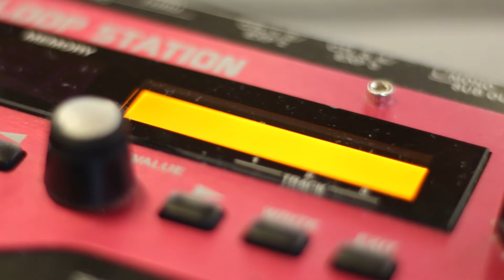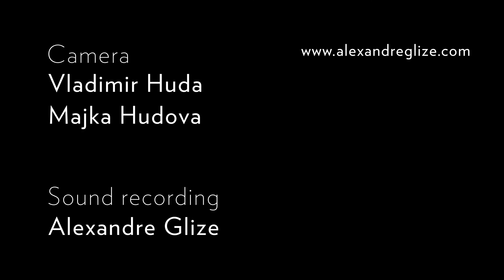Alexandre Glize - Nostalgic dwarf (Smutný trpaslík)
Toto je Alex. Alex je kytarista. Dobrý katyrista. Často koncertuje a svůj doprovod si pokaždé přímo na pódiu nahraje do speciálního zařízení, ze kterého ho ve správný okamžik pustí. Takhle to opakuje a výsledkem je skladba, která roste jako sněhová koule. Není to nic jednoduchého, ale Alexovi to jde výborně. Ostatně, posuďte sami.